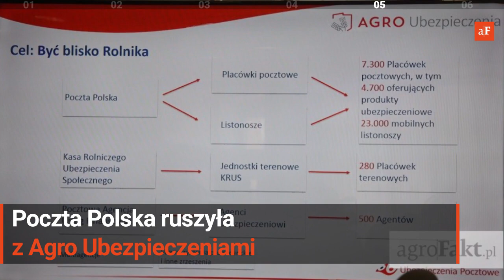Ciekawostki rolnicze w 100 sekund – 17.10.2017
Chciałbyś wiedzieć, co ciekawego ostatnio wydarzyło się w rolnictwie, ale nie masz czasu na przeglądanie Internetu? Najnowsze „100 sekund” dostarczy Ci wiedzy na temat niedawnych zmian!